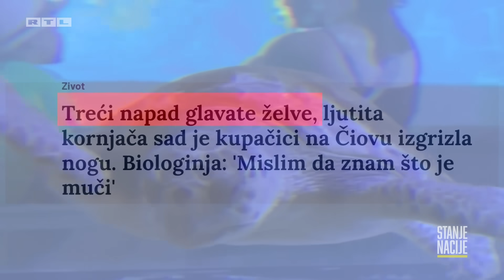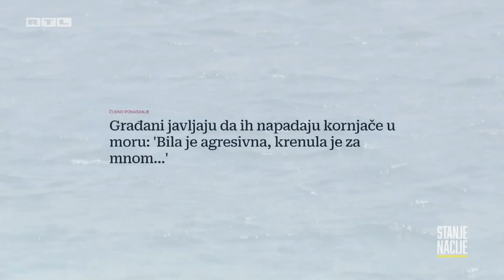Ljetni horor - napad iz dubina | STANJE NACIJE EP47-1